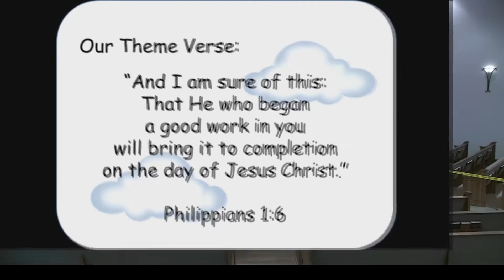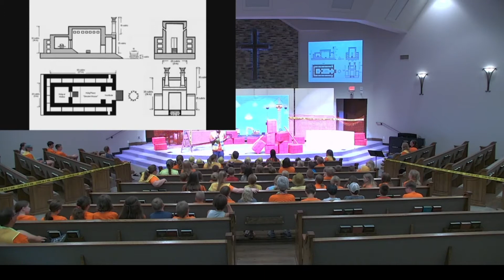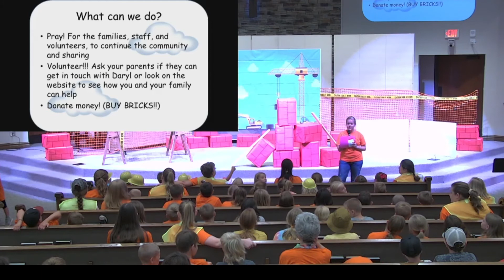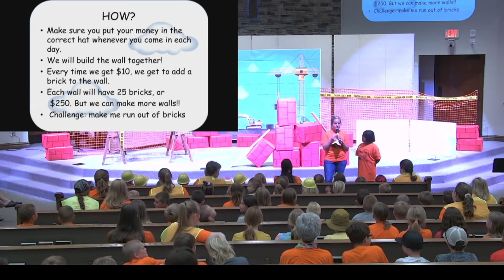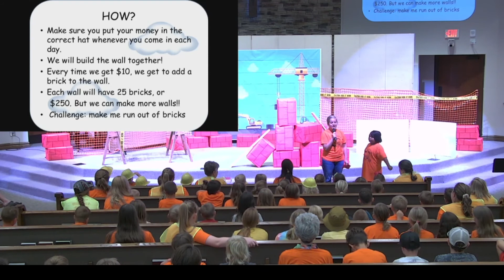Vacation Bible School Day 1: July 12, 2021